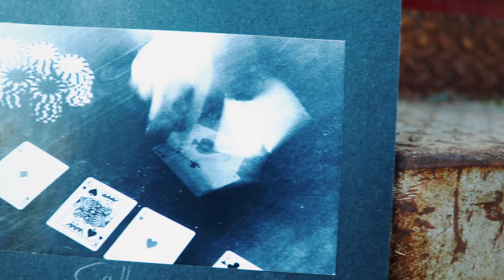My First Camera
A short little video about the first camera I used to pursue photography as an art form.